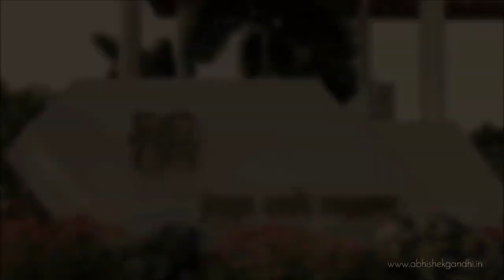Dhrusti Developers, Joga sait nagar, Ballari, Karnataka 583101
Dhrusti Developers, Joga sait nagar, Ballari, Karnataka